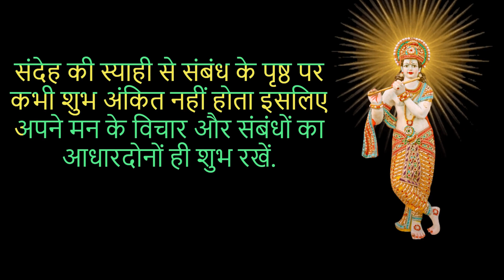Krishna Quotes in Hindi | श्री कृष्णा वाणी सुविचार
That is why there are many Story  retreats in India these days.
FOOTWEAR DEAIS
अपने यूट्यूब वीडियो बनाने में जो प्रोडक्ट इस्तेमाल करती हूं उन सभी के लिंक नीचे हैं अगर आप खरीदना चाहते हैं तो खरीद सकते हैं
Red Chief Leather Formal Shoe for Men's (RC3506_P)
Nike Mens Revolution 5 PRM Running Shoe//
ASICS Men's Black Running Shoes//
Clarks mens Rembo Sand Flip-Flop//
new balance Mens 490i Running Shoes//
BATA unisex-child 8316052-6 Black Running Shoe -6 UK (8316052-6//
Bombay Shaving Co Turmeric and Sandalwood after shave lotion for men, 100ml
PARAGON Mens Comfort Trendy Formal Green Sandal//
Power Men's Athletic & Outdoor Sandals//
ASIAN Men's Wonder-13 Sports Running Shoes//
Metro Men Leather Men Thong (16-9119)
Mochi Men Leather Sandals (18-1397)
BAHAMAS Men's BH0041G Green Fl. Green Flip Flops 6 (BH0041GGRFG0006)
Lee Cooper Men's Lc2024b1r Leather Driving Style Loafer//
Bacca Bucci® Waterproof Snow Boots Sprite high top Ankle Boots for Men//
United Colors of Benetton Men's EVA Flip-Flops and House Slippers//
Bond Street by (Red Tape) Men's Bss005 Moccasins//
Flite Men's Flip Flops Thong Slippers//
Fila Men's Nitro Sneaker//
SKYCRUISER | Classy | Comfortable | Ultra-Light | Shock Absorbent | Bounce Back Technology | Water-resistant | Slippers | Flip Flops for Men//
Neeman's ReLive Knit Casual Lace Up Sneakers for Men | Padded Insole for Extra Support, Stylish Shoes for Boys//
Max Men's Brown Sneakers//
Kraasa Casual Lace Up Sneaker, Men Casual Shoes//
Centrino Men 1212-24//
URJO Mens Men_Boston Running Shoes//
Centrino Mens Formal Shoes//
Woodland Men's Gd 2183116cma Sandal//
Lacoste Mens Men's Twin Serve Leather Colour-pop Trainers Sneaker//
Ruosh Mens 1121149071 Formal Shoes//
Saucony Men's S20657-26 Running Shoe//